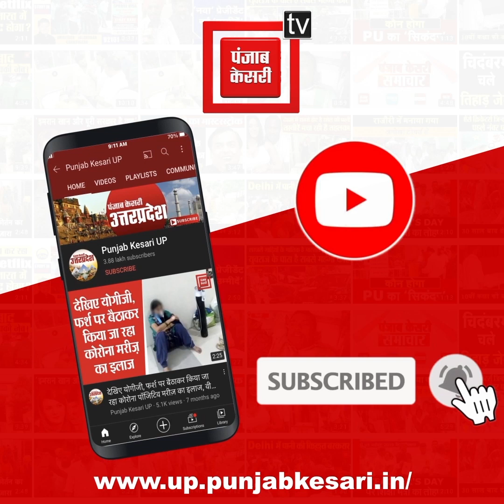लंबे समय के बाद गुवाहाटी के असम राज्य चिड़ियाघर में आए पांच नए मेहमान, देखें खूबसूरत वीडियो